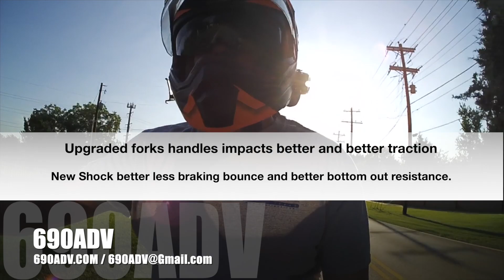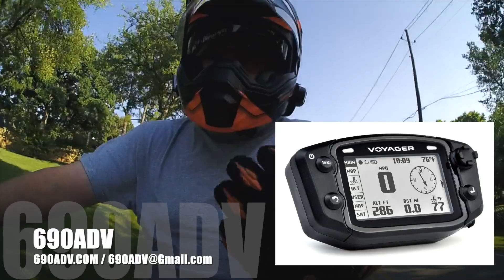2020 Dual Sport Motorcycles that are gonna shake things up!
2020 Dual Sport Motorcycles that are gonna shake things up!
New Videos Weekly! LINKS TO GEAR BELOW! Thanks
Thank you to every Patron we have cool stuff coming!

These New 2020 Dual Sport Motorcycles should and probably will shake things up for sure! The dual sport market is gonna get shaken up after these motorcycles get released in 2020. What a great time to be into dual sport riding manufactures are starting to listen to us and give the dual sport motorcycles we want!

      channel grow, so thanks so much!

🔥JB Weld:

🔥GoPro Hero4:

🔥GoPro Bluetooth Backpack:

🔥Sena Prizm Camera:

🔥Spot X 2 Communicator:

🔥Camp Flashlight:

⭐KTM Skid Plate:

⭐Baja Design Off Road Lights:

⭐KTM Hand Guards:

⭐KTM Clutch Cover Carbon Fiber:

⭐KTM Rally PEGS:

⭐KTM Wind Shield:

⭐Double Take Mirrors:

⭐USB Battery Bank:

⭐TUSK Pannier Luggage:

⭐Tusk Rack System KTM:

⭐Giant Loop Great Basin:

⭐Steering Damper:

⭐Scorpion Helmet:

⭐Sena Bluetooth Comm:

⭐Bluetooth Camera:

⭐Ram Bar Mount:

⭐Tank Bag:

⭐RotoPax 1gal:

⭐RotoPax Mount:

⭐Fender Bag: